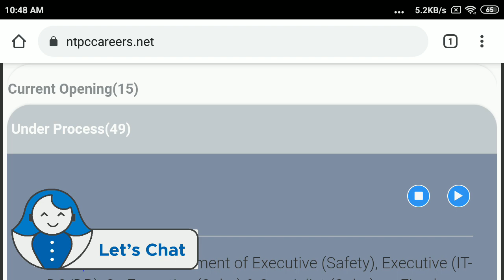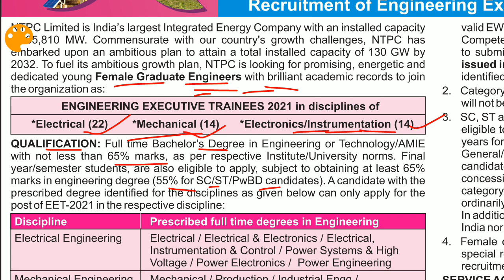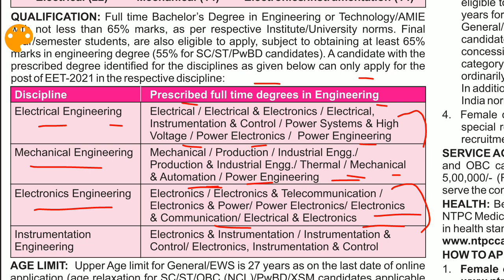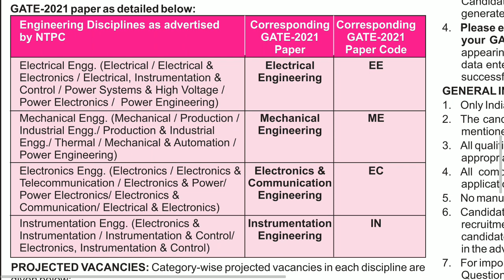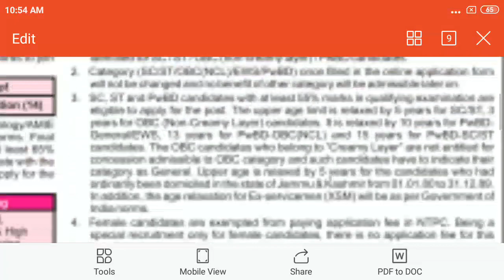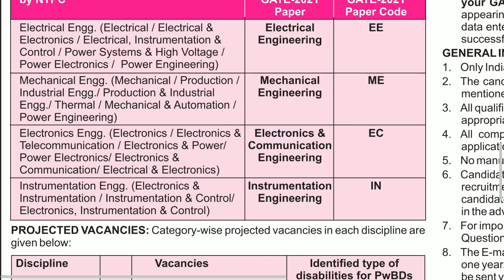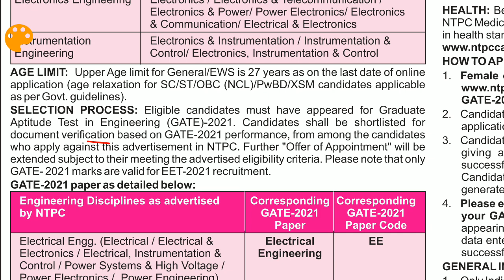NTPC RECRUITMENT OF EXECUTIVE TRAINEES